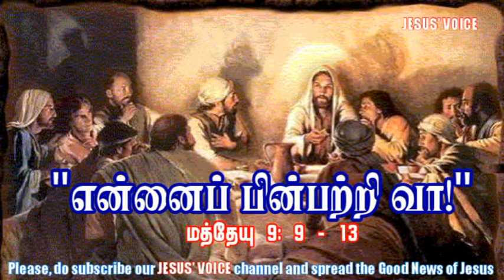என்னைப் பின்பற்றி வா! || விவிலிய சிந்தனை